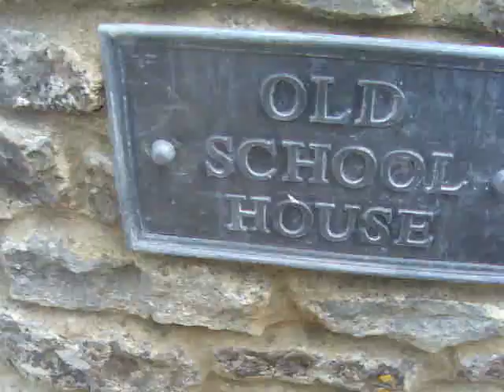Primary School Old & New - Evershot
On the day of the Evershot Fete we visited Evershott School and found it had been tacked on to the Old School House - presumably where the schoolmaster lived back in the 19th and early 20th century.. Today, along with the rest of the village people were trying to raise funds for the school. I won some rasperry vinegar at one of the exciting stands.
Evershot is one of the highest villages in the country - being 700 feet above sea level.
A free school was set up in this village in 1628.
The name comes from Edfor (meaning wild boar) and holt (meaning thicket).